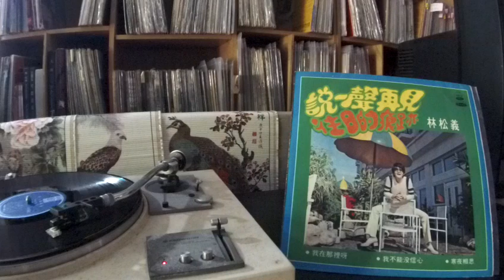林松義 Lin Song Yi -- a2 我不能沒信心